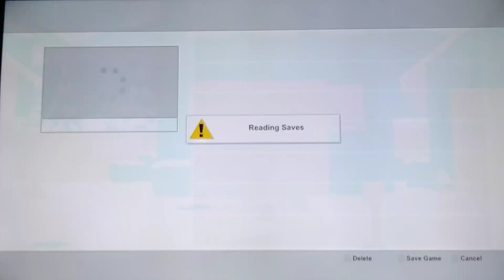Stick of truth part two